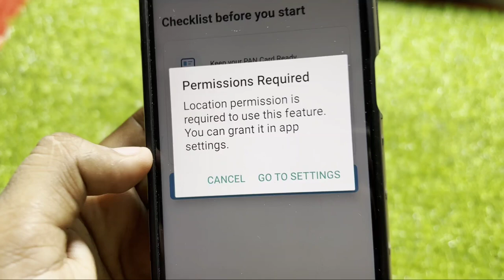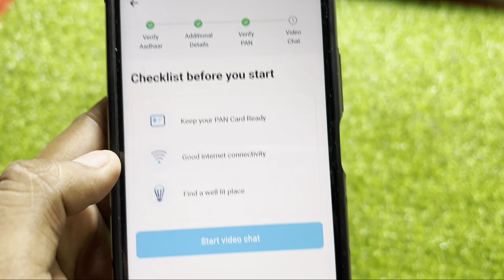Paytm Fix Permission Required | Location permission is required to use this feature. You can grant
Paytm Fix Permission Required | Location permission is required to use this feature. You can grant it in app settings Problem Solve